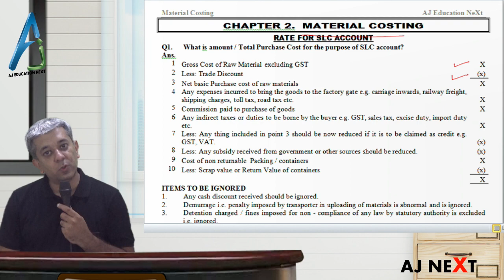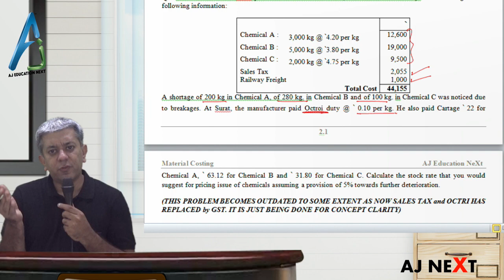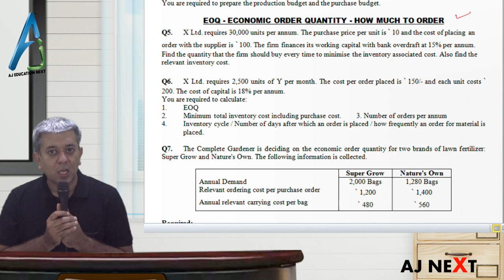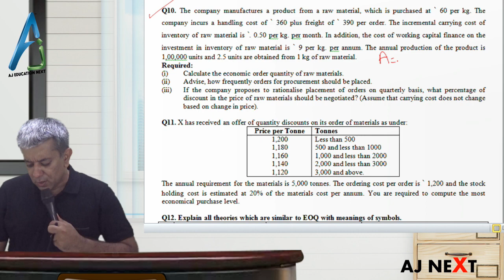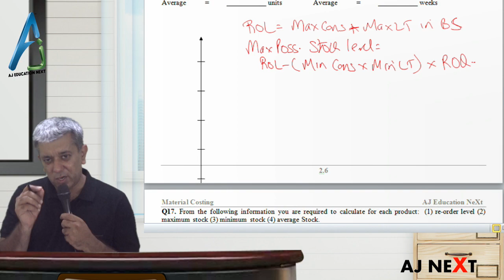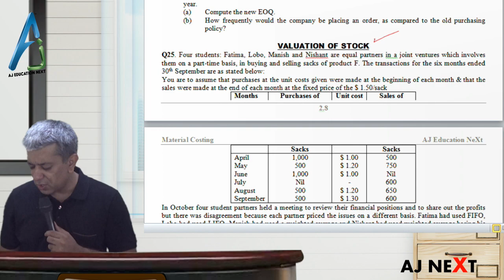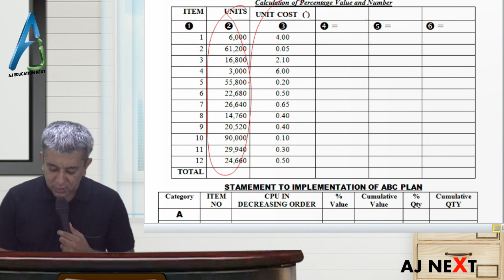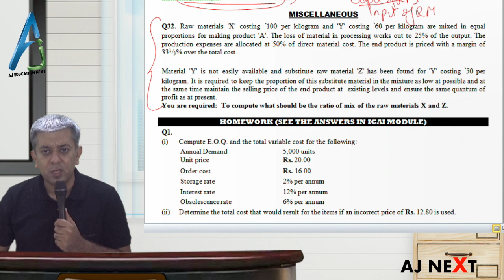CA INTER 1 - Ultra Quick Revision of Material Costing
This is Ultra Quick Last Minute revision of CA INTER – PAPER 3 -Cost & Management Accounting by CA ANUJ JALOTA. It will help the student to revise the important concept of Material Costing. This video we revise every problem done in class in the quickest time possible.